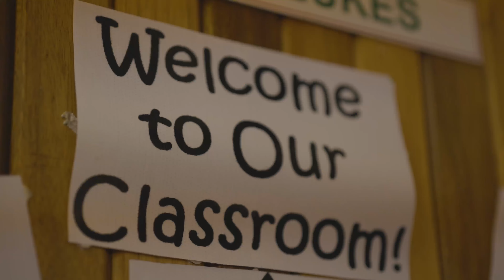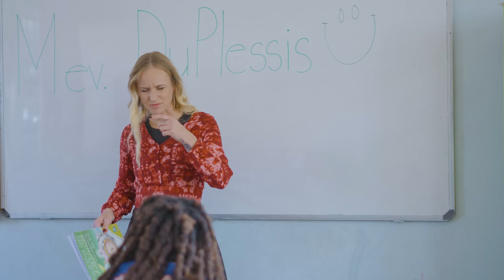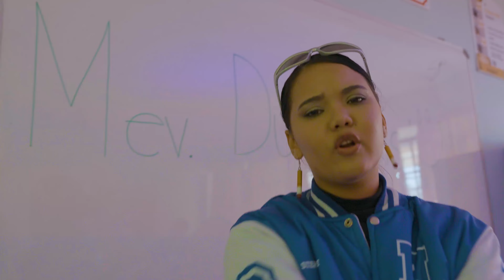Mev. Du Plessis | Keith Juluka, Laila, YOMA and Meneer Cee (Official Video)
This is the official music video for the song Mev. Du Plessis.